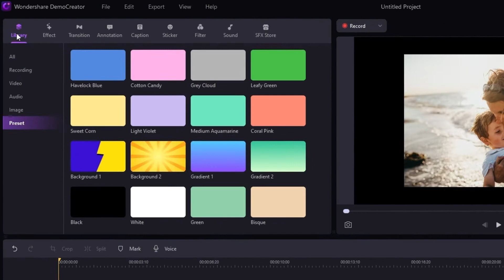How to Add Video Backgrounds under the Library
👉In this video, I'll show you how to add video backgrounds with Wondershare DemoCreator Editor.

💖Join DemoCreator Video Contest: Share video with PresentiwthDemoCreator, get $100 cash rewarded per month

Wondershare DemoCreator is an essential demo-making tool that helps learners, educators, freelancers and gamers to take idea-sharing to the next level. Pretty suitable for tutorials, product presentations, course work, and game highlight recordings. Standardize on a single screen recording solution to simplify document workflows and move ideas forward through the use of powerful video editing and sharing.
DemoCreator video presentation maker, screen recorder and video editor -- all built to help you captivate, motivate, and engage your audience at any level, in person or online.

wondershare democreator tutorial
democreator screen recorder
democreator tutorials